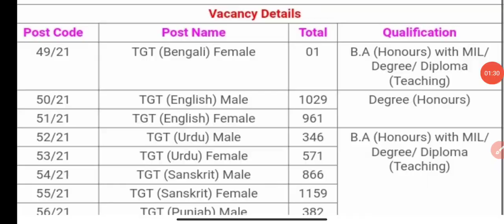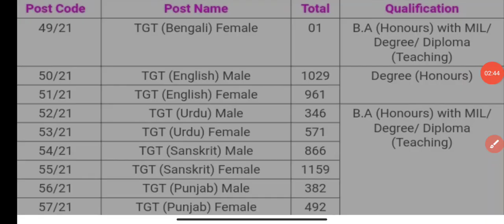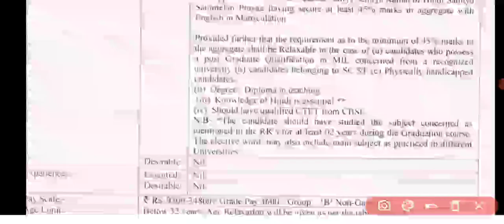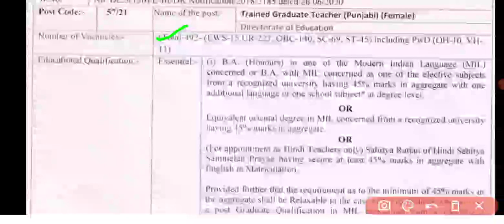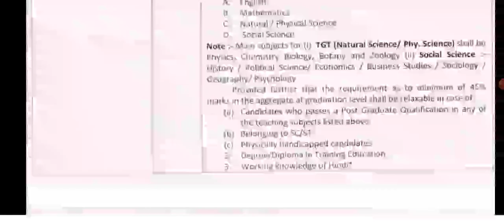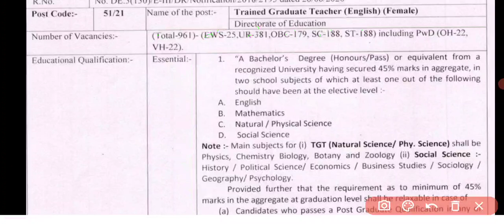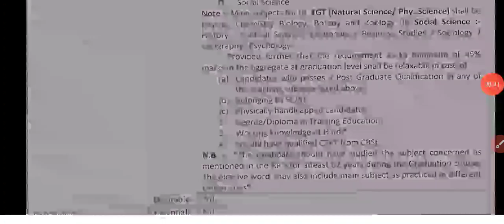new TGT teacher recruitment ! latest government jobs updates teacher recruitment 2021#teaccherbharti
PDF ALL NOTICE AVAILABLE 👇 ( DOWNLOAD )

Sports GkMcq